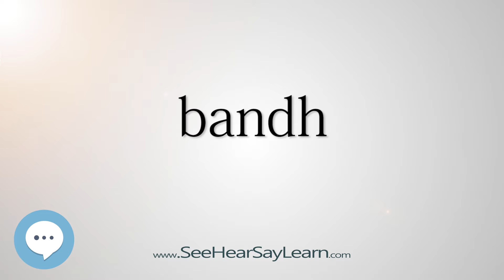bandh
This video is about "bandh".